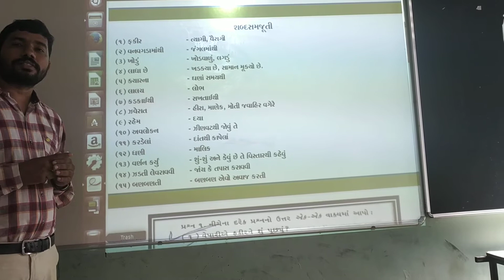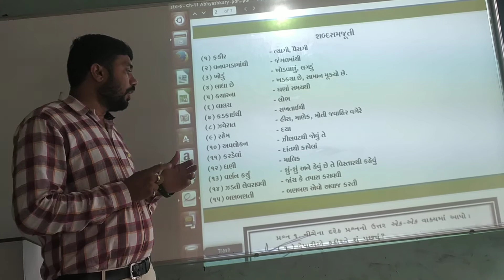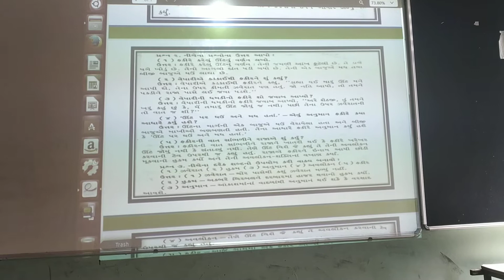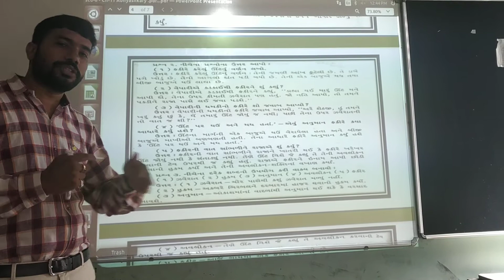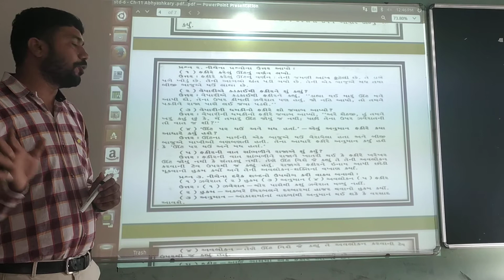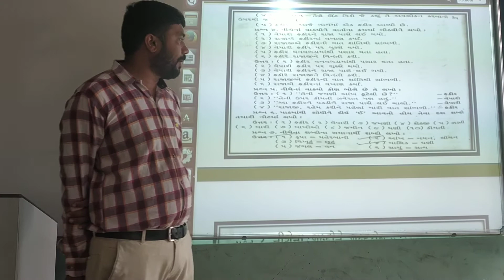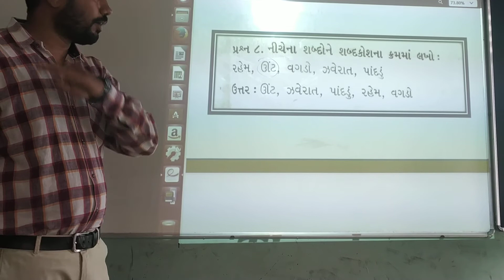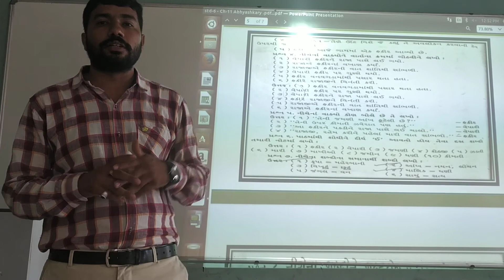Class-6 Gujarati: Ch-11 Unt Ane Fakir(Exercise Work, Part-3). By:Vikas sir